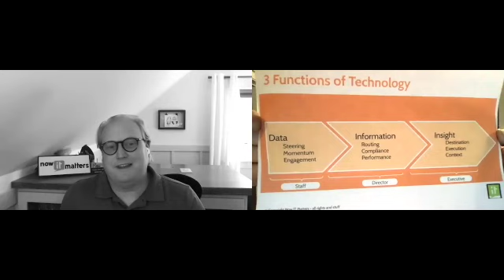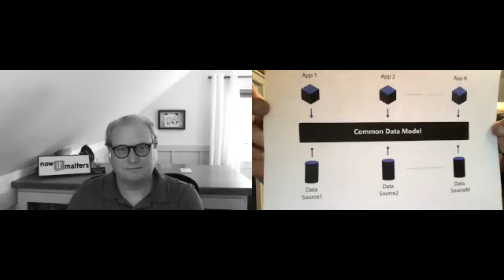Now IT Matters Joins Microsoft Ecosystem as a Fundraising and Engagement Launch Partner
Now IT Matters launches its own video series while joining Microsoft as a Fundraising and Engagement Launch Partner. Along the way, Tim and Tracy talk about the Next Big Thing for nonprofits and technology, what Now IT Matters offers with Digital Guidance for helping nonprofits become stronger organizations, and how it all fits into the Common Data Model and new Fundraising and Engagement offering from Microsoft.  Take a listen over lunch as the former Cloud TnT crowd breaks it down, what it means for consulting to nonprofits adopting platform technologies, and how it changes the CRM game. Nonprofits now have even more choice when it comes to keeping their mission-critical data, CRM, and applications aligned!